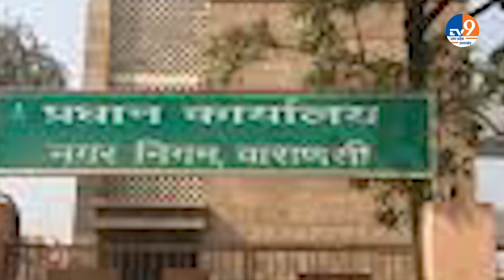Varanasi: नगर निगम कार्यालय में BJP पार्षदों का हंगामा, नारेबाजी के साथ नगर आयुक्त पर लगे बड़े आरोप!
प्रधानमंत्री नरेंद्र मोदी के संसदीय क्षेत्र वाराणसी में विकास कार्यों में लापरवाही और भाजपा पार्षदों की अनदेखी को लेकर बैठक के दौरान खूब हंगामा हुआ...BJP पार्षदों ने नगर आयुक्त अक्षत वर्मा पर कई गंभीर आरोप लगाए और आत्मदाह की चेतावनी भी दी...वहीं नगर आयुक्त अक्षत वर्मा ने जनहित के कार्यों में पूरा सहयोग करने का दावा किया और राजनीतिक पक्ष को लेकर जवाब देने से इनकार कर दिया...
There was a lot of uproar during the meeting in Prime Minister Narendra Modi's parliamentary constituency Varanasi regarding negligence in development works and neglect of BJP councilors... BJP councilors made many serious allegations against Municipal Commissioner Akshat Verma and also warned of self-immolation... Municipal Commissioner Akshat Verma claimed to fully cooperate in the works of public interest and refused to answer on the political side...